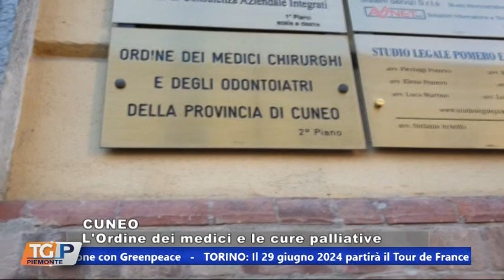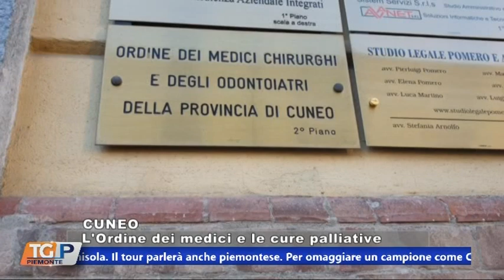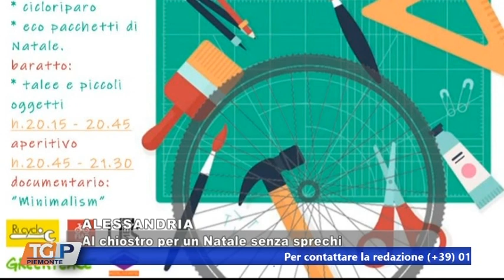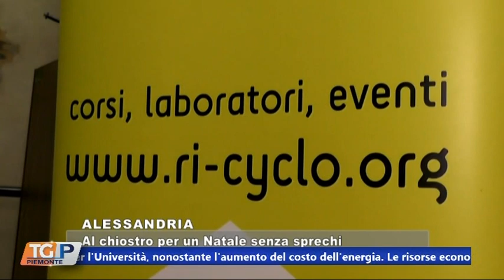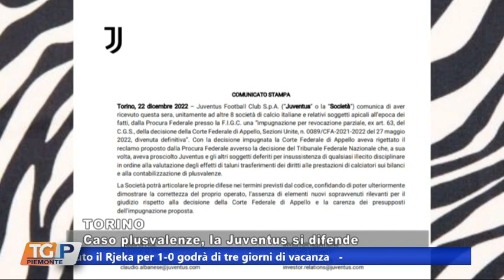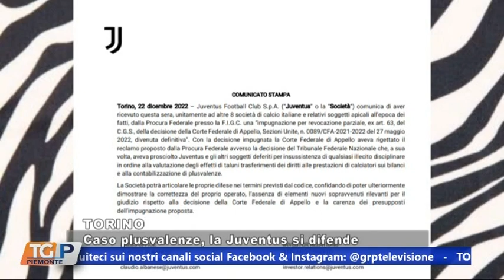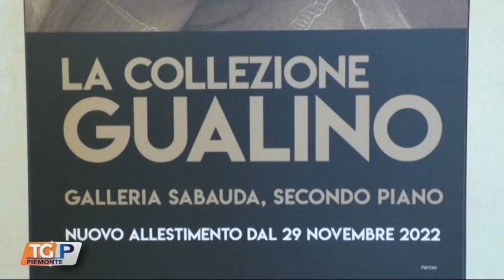TG 23.12.22 GRP TELEVISIONE